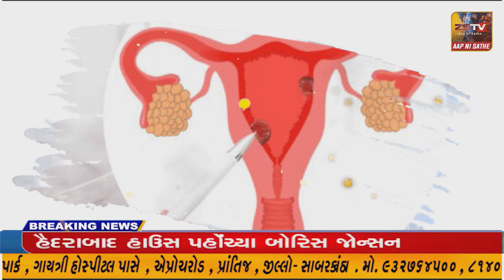કપરાડામાં SOG ની ટીમે એક યુવકને 500 રૂપિયાની 586 ડુપ્લીકેટ નોટ સાથે યુવકને ઝડપી પાડ્યો